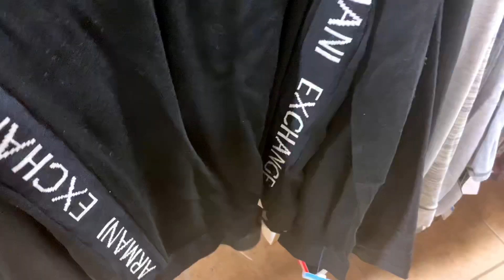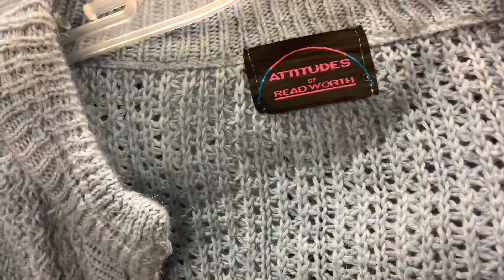Thrift With Me! The HARSH Reality of Thrifting!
I almost didn’t put this video up. But I feel like it’s important to show even the best of us leave empty handed sometimes. THIS, my friends, is the harsh reality of thrifting! I WILL be back soon with a video of redemption.

Goodwill works to enhance the dignity and quality of life of individuals and families by strengthening communities, eliminating barriers to opportunity, and helping people in need reach their full potential through learning and the power of work. Goodwills meet the needs of all job seekers, including programs for youth, seniors, veterans, and people with disabilities, criminal backgrounds and other specialized needs. In 2015, Goodwill helped more than 312,000 people train for careers in industries such as banking, IT and health care, to name a few — and get the supporting services they needed to be successful — such as English language training, additional education, or access to transportation and child care.

Hope of the Valley Rescue Mission is a faith-based compassion ministry. Our goal is to meet the needs of the “whole” person — spiritually, emotionally, and physically. The organization is governed by a skilled and experienced local board of directors comprised of men and women who have a tremendous passion to see the needs of the hurting met in the San Fernando Valley.

All things Beauty, Fashion & Lifestyle